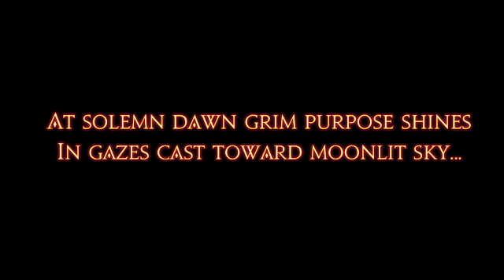Final Fantasy XIV Shadowbringers | Finale!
The epic conclusion to our journey in the First!